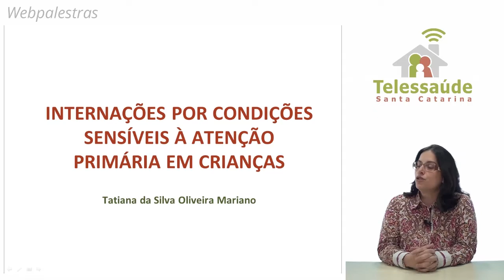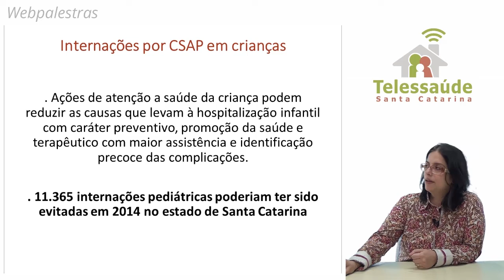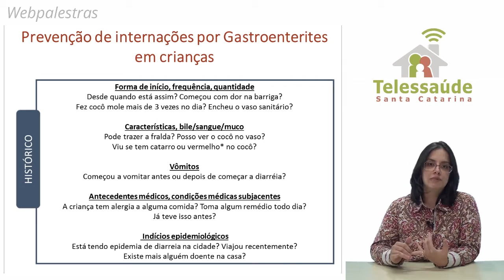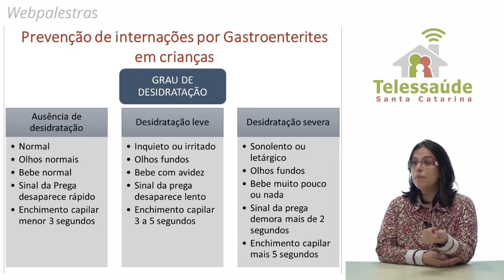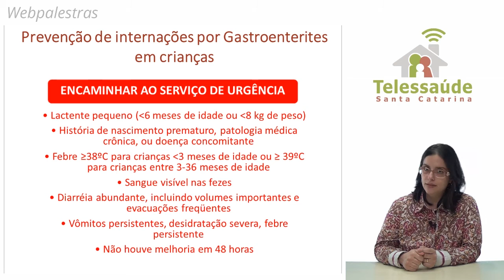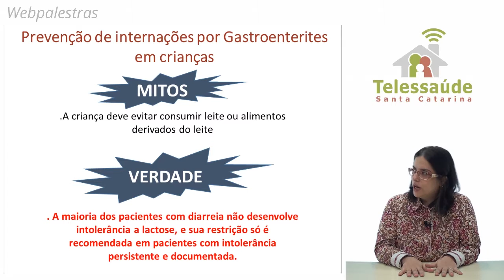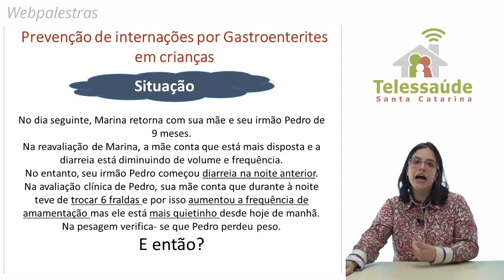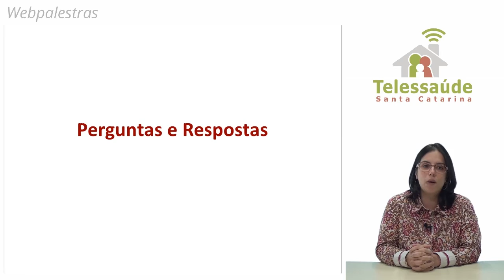Webpalestra - Internações por condições sensíveis à Atenção Primária em crianças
Webpalestra realizada no dia 4 de agosto de 2016, com a médica pediatra Tatiana da Silva Oliveira Mariano.